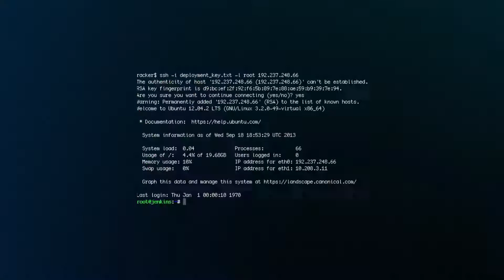We Are Pacific SOECS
Our world has complex problems. We prepare you to become part of the solution.

Are you a problem solver who thinks outside the box? Do you like to build, create, discover, innovate, and improve? Then Engineering or Computer Science is the perfect fit for you. Whether it’s building strong cities, revolutionizing entertainment, advancing health care, sustaining the environment, or expanding our knowledge of the cosmos, technology is a field as limitless as your imagination.

We are the University of the Pacific, School of Engineering and Computer Science.